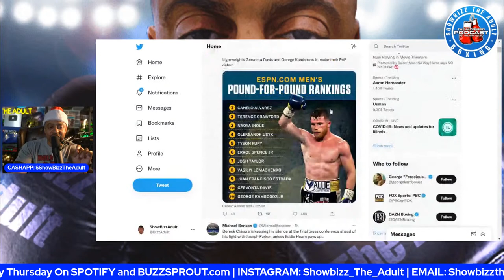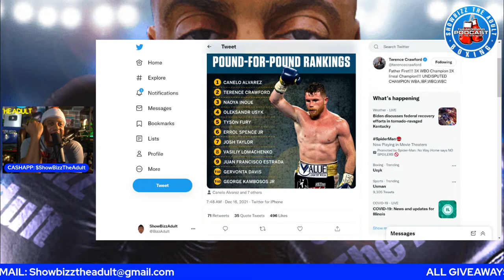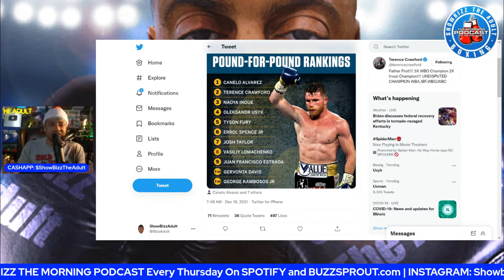Artur Beterbiev Vs Marcus Browne (Breakdown/Film Study) | Should Wilder Retire?